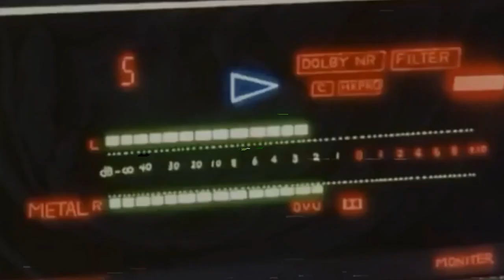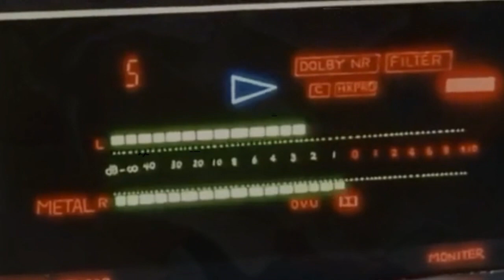ombree x mkzw x cageq - rain.18 (prod. mkzw)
wokal - ombree, mkzw, cage1
bit - mkzw
mix/master - mkzw

plujeks 2020